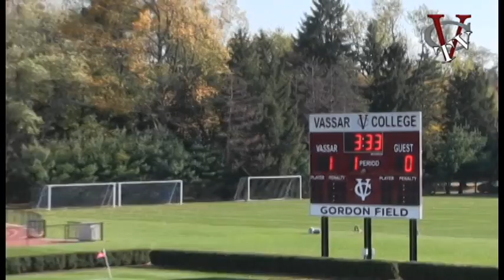Vassar College Women's Soccer vs RPI 2013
Check out what head coach Laura Williamson and freshman game-winning scorer Emily Krebs have to say about their 1-0 win over Liberty League opponent RPI.